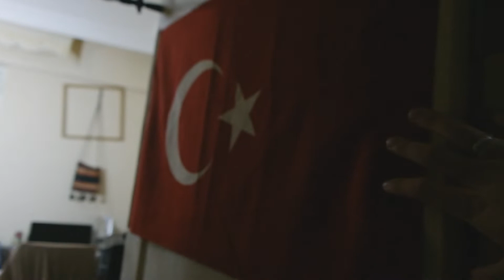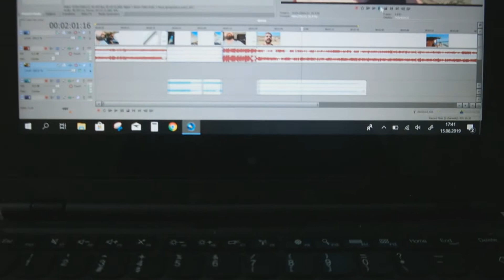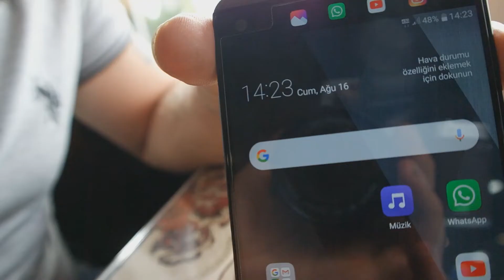24 saat yemek yemedim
Hepinize merhaba içerik olarak yüklediğim videomu sizlerle paylaşıyorum kanalıma (Abone) (Olmayı) (Unutmayın)bir sonraki videom 'da görüşmek üzere